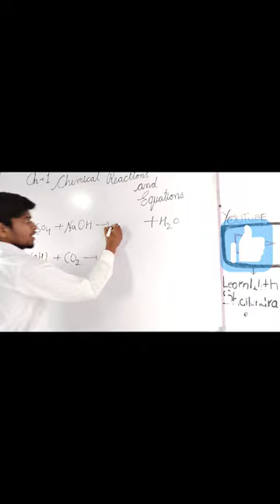CLASS 10 SCIENCE CH1😱 LEARN WITH SHAILENDRA